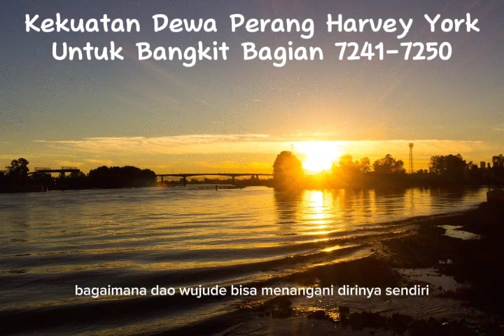Kekuatan Harvey York Untuk Bangkit Bagian 7241-7250